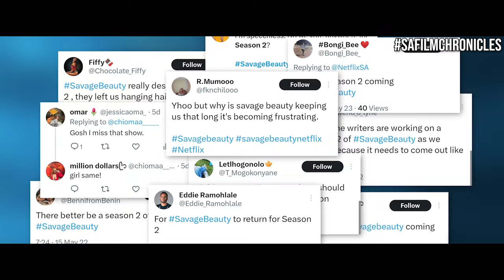SAVAGE BEAUTY Season 2 - Behind The Scenes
Savage Beauty - Season 2 returns on the 28th June 2024 on NETFLIX.

We had a blast catching up with the incredible Cast and Crew Behind The Scenes on the set of Savage Beauty Season 2. Get ready for a season of revenge, powerplays, and beauty domination!

The Cast & Crew Interviewed are:

Nthati Moshesh as Grace Bhengu
Dumisani Mbebe as Don Bhengu
Jesse Suntele as Phila Bhengu
Abena Ayivor as Mutale
Matshepo Maja - Director
Harold Holscher - Director
JP Potgieter - Creative Producer

Video Credits:

Director & Producer: Eddie Ramohlale
Director of Photography: Bokang Sesele
Sound Editor: Keitumetsi Bogatsu
Editor: Tagen Voges